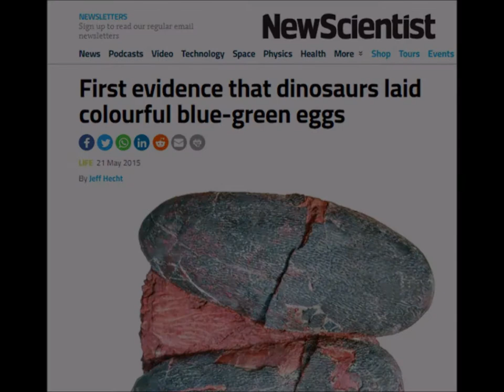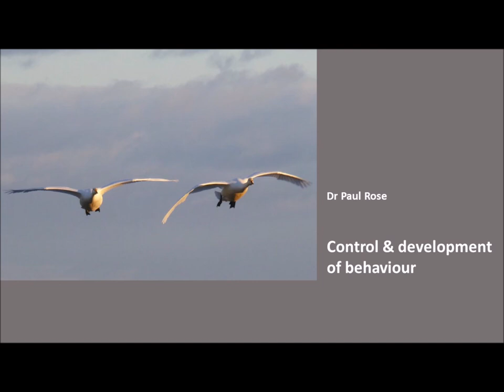Causation and development of animal behaviour